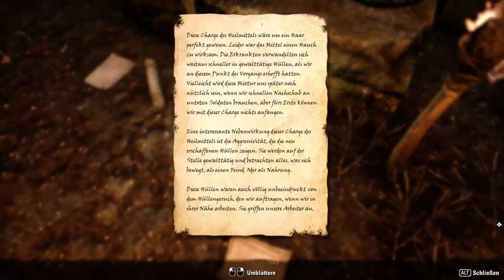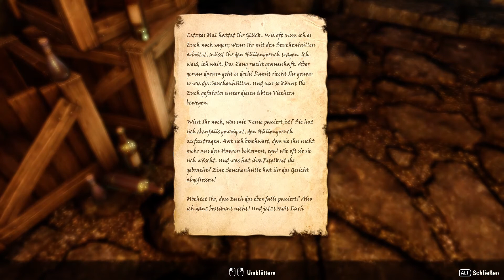LP-The Elder Scrolls Online 62:Die llodosseuchen Wundergeilerin(GebietsQ)